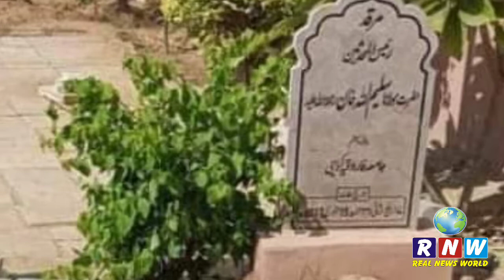مولانا ڈاکٹر عادل خان جامعہ فاروقیہ میں سپرد خاک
تفصیلات کے مطابق شیخ الحدیث مولانا ڈاکٹر عادل خان کی نماز جنازہ جامعہ فاروقیہ میں ادا کر دی گئی۔